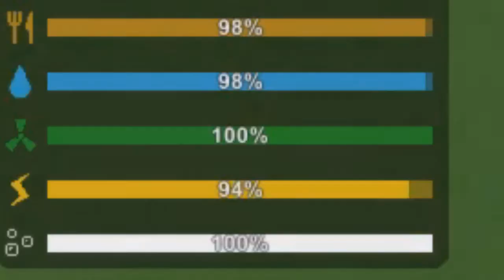UNTURNED BEGINNER TIPS & TRICKS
Tips & Tricks for new survivors in Unturned!
Give the video a like, it helps me out a lot!